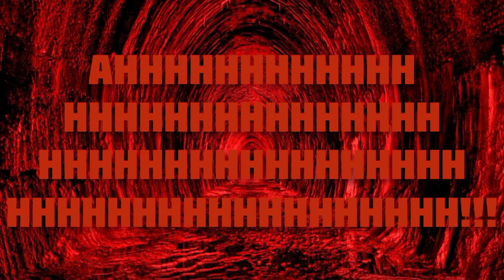AHHHHHHHHHHHHHHHHHHHHHHHHHHHHHHHHHHHHHHHH!!! I NEEEEEEEEED VIEWSSSSSSSS!!!!!! plz😵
AHHHHHHHHHHHHHHHHHHHHHHH HHHHHHHHHHHHHHHHHHHHHHHHHHHHHHHHHHHHHHHHHHHHHHHHHHHHHHHHHHHHHHHHHHHHHHHHHHHHHHHHHHHHHHHHHHHHHHHHHHHHHHHHHHHHHHHHHHHHHHHHHHHHHHHHHHHHHHHHHHHHHHHH!